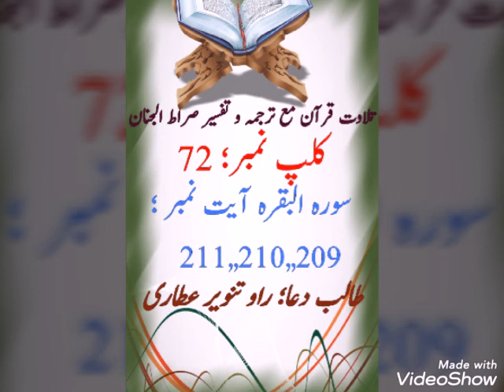🕋Audio Clip 72,, Surah Al-Baqarqh Ayat No 209,,210,,211 with tarjama o tafseer Sirat ul Jinan..💕💕